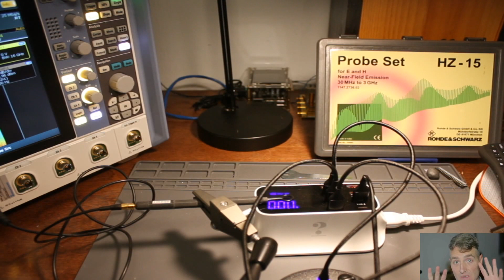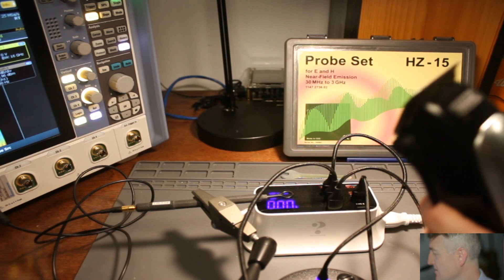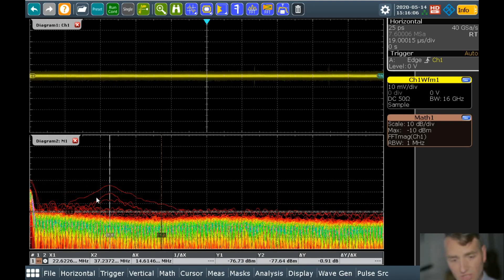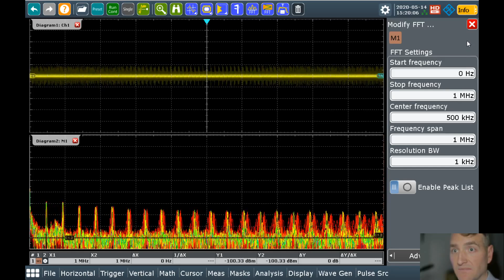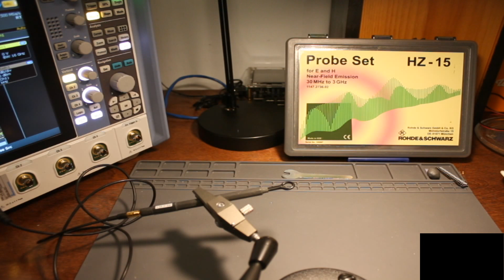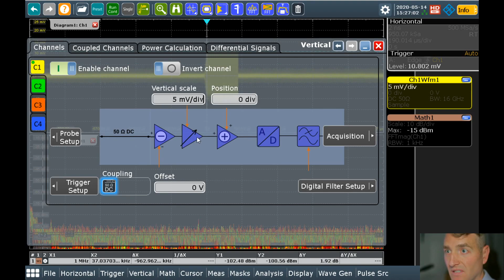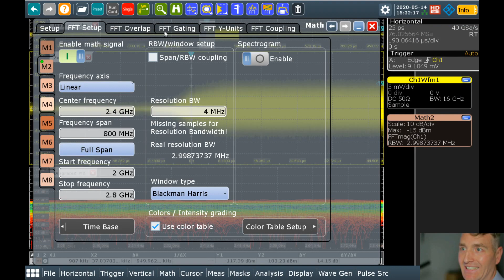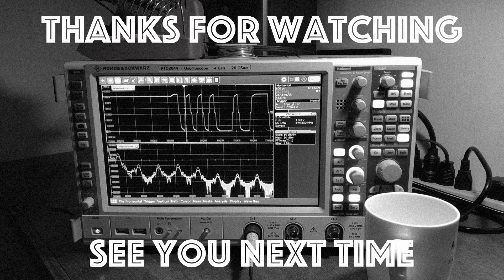The Magic Is Running Low on this Joke (Near Field EMI Probes Part Three) - OscopeWizard Episode 15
Today we pound the subject into the dirt like any good dad does.  We use our handy EMI Near Field Probes to look at a few different things.  We crack some terrible jokes, learn something, and avoid black-out rages for about 20 minutes.  Which is always good.

RTP164
HZ-15
RT-ZAP